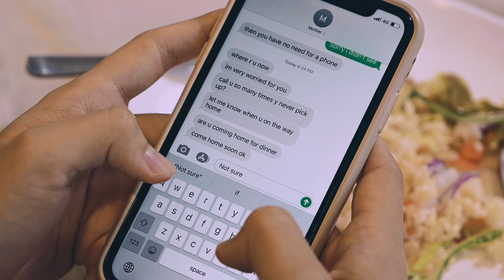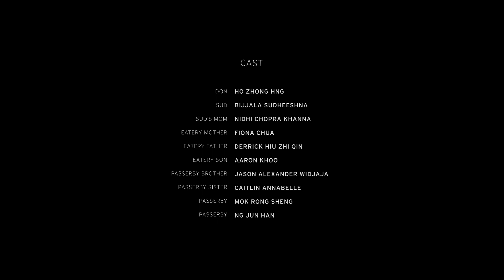Roamer (2021) | Short Film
A young man, who dislikes staying at home, is left in a state of limbo after he is forced to leave a friend’s house urgently.

Special thanks to the team:
1st AD - Joel Young
2nd AD - Timotheus Yeo
Cam Op - Wendy Lie, Karl Gonzales
CA & Grip - Cedric Ng
Sound Mixer - Hui Juan, Andrew Ong
Boom Op - Javier Lim